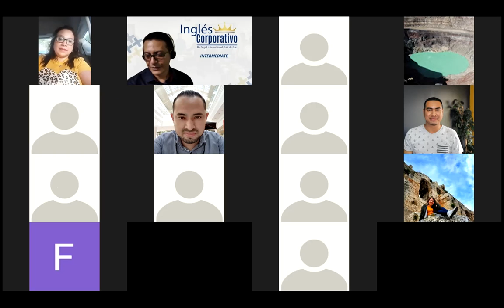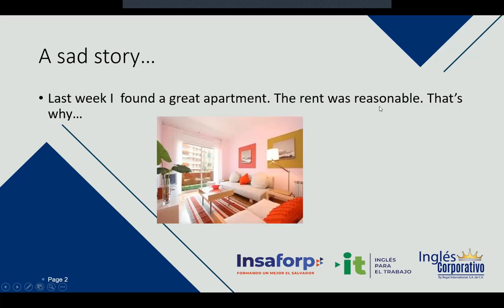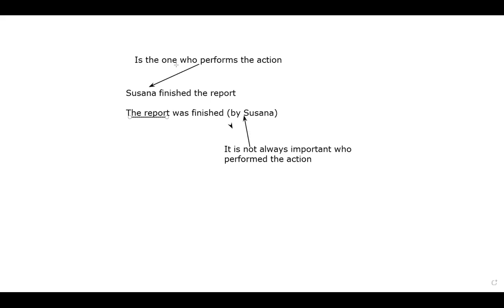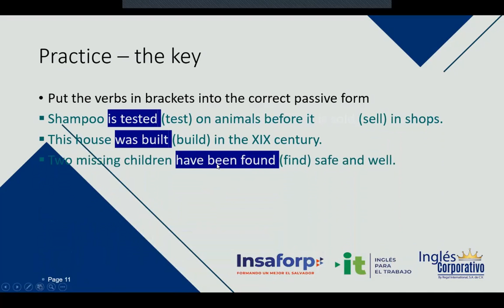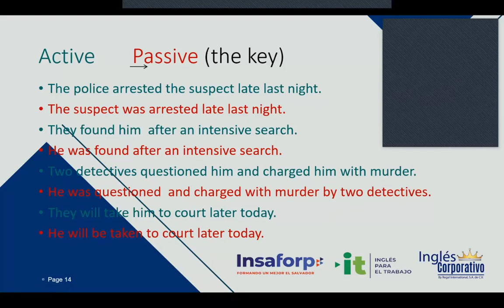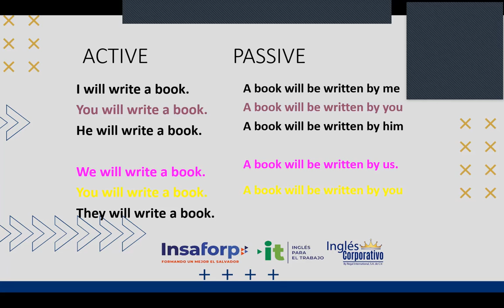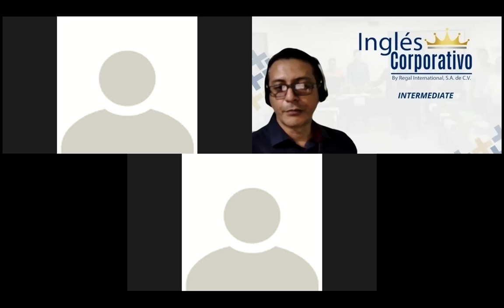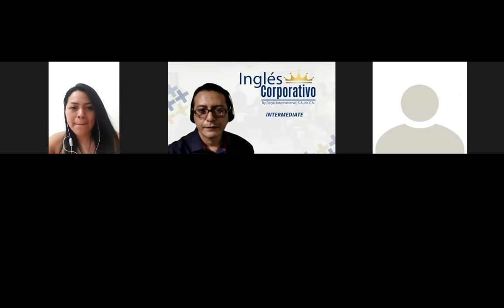Ingles Corporativo-Videoconferencia #23 Safety measure manualconversation.